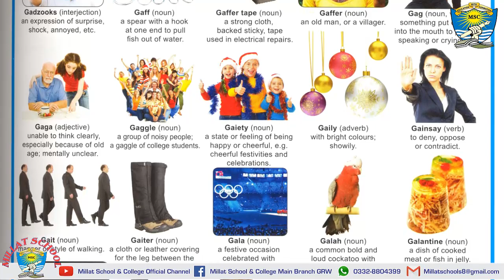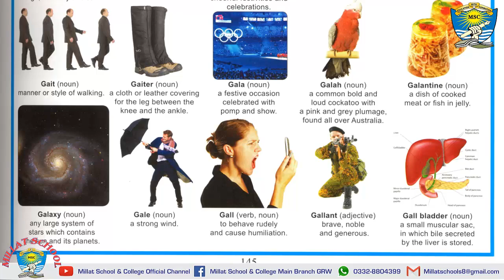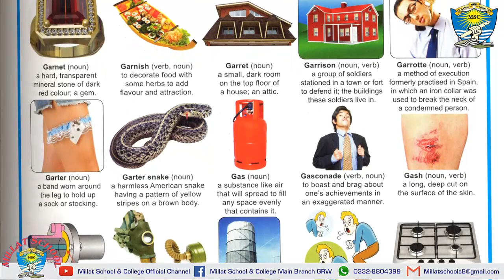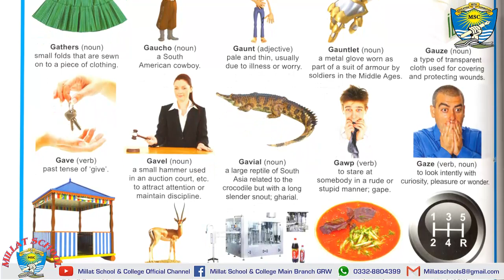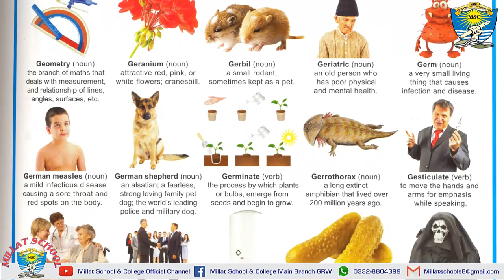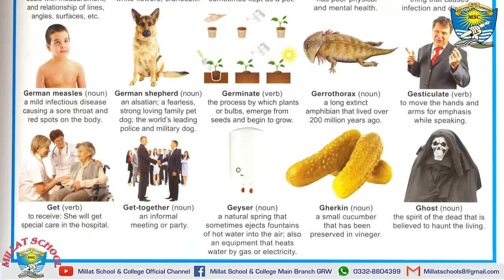English Picture Dictionary | Letter G | 150 Words | Millat School Grw